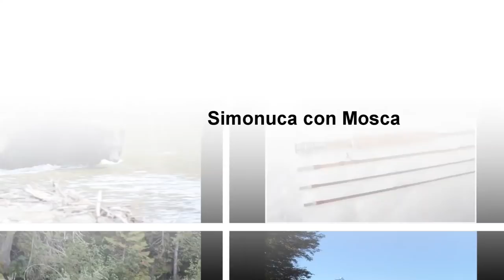Como armar la caña de pesca con mosca despues de sacarla de su tubo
Como armar la caña de pesca con mosca desde que se saca del tubo, pasando por el montaje del carrete y la línea por las anillas.